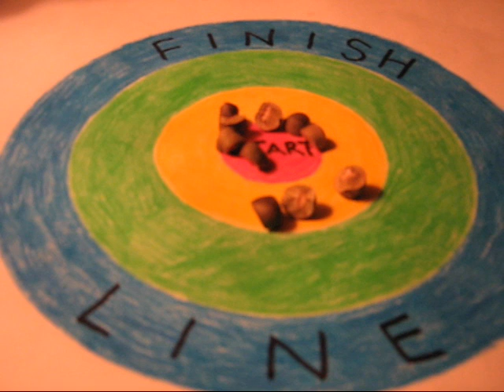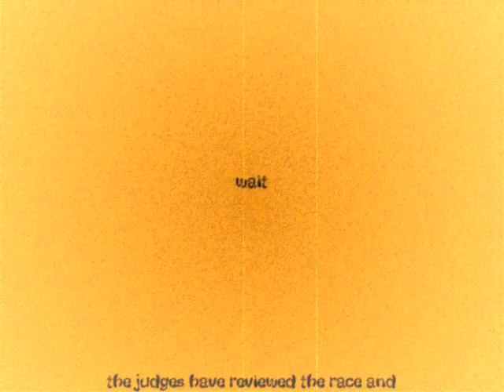Mexican Jumping Bean Race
a Mexican Jumping Bean Race